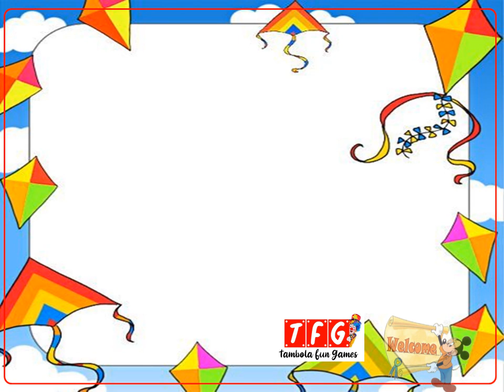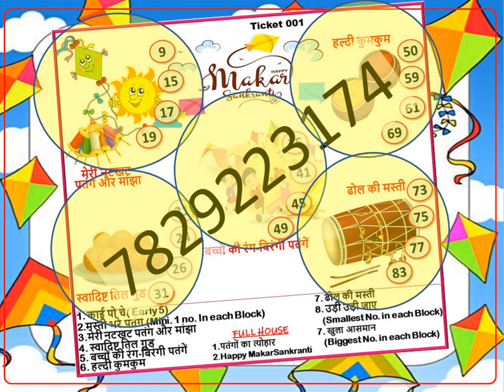Makar Sankranti मकर संक्रांति Tambola/Housie | Uttarayana Housie Games | Haldi kumkum Housie Tambola